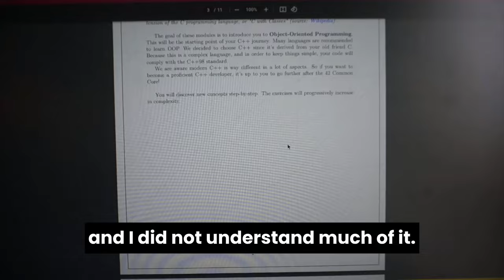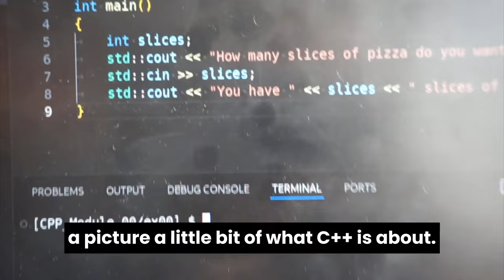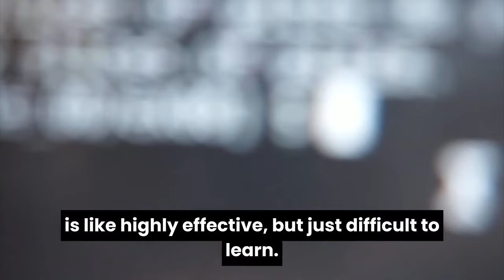42 Coding Project Diaries - CPP with Alise (Day 1)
Starting a new project can be difficult and everyone has their own way of doing it. In this series we are following Alise - a 42 Berlin student who has taken us on a journey of doing one of 42 Core Curriculum projects - CPP from scratch. This Diaries series will help you understand how 42 methodology works from a close up as well as learn a few valuable tips on how to approach 42 projects as a student.

How does 42 methodology work? You work on projects that stimulate real world tasks. They are getting more and more difficult as you proceed and each of them has you research and learn new elements of programming.

Huge thank you to Alise Arponen for sharing her process with us.

About 42
42 Berlin is a free software engineering school. You can study with us as long as you are over 18 and applications are open all year round. We offer a curriculum to train students up to masters level, with an emphasis on soft skills to ensure our graduates are truly employable.